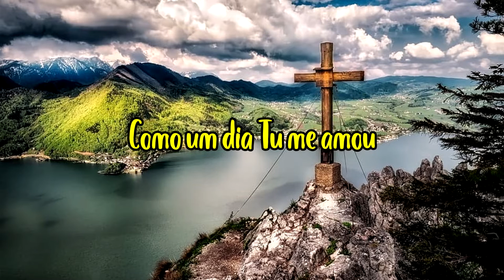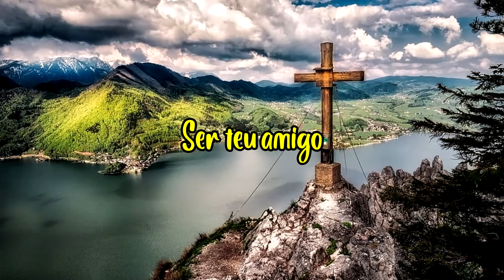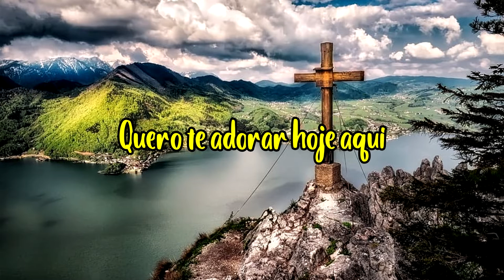Me Ensina - Felipe Ribeiro (AUTORAL)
EDIÇÃO:
editado por: Felipe Ribeiro (eu mesmo) Jessé Cappeletti
programa de edição: Vegas Pro 17

EU NÃO TENHO DIREITO SOBRE A IMAGEM USADA NO VÍDEO

obrigado por me ouvir, espero que tenha gostado! sz